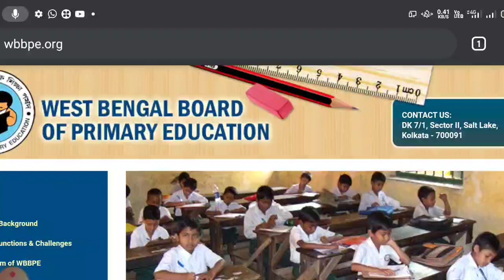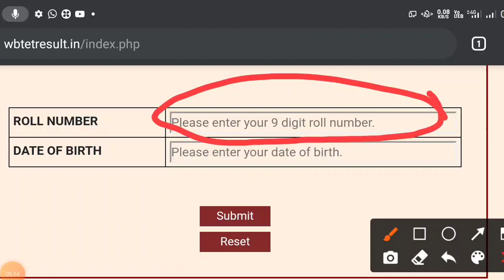TET 2017 রেজাল্ট প্রকাশিত হলো / প্রাথমিক শিক্ষক নিয়োগ পরীক্ষা